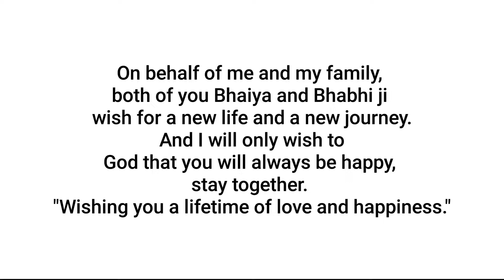Wedding Vibes Day 2 | Happy Wedding | Baraat Highlights | Baraat Vlog | Tarun Thakur Vlogs.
Hey friends, Tarun Thakur  this side & thank a lot for watching my videos. Please "LIKE" the video if you enjoyed watching or also "COMMENT" if you want to Suggest something or Appreciate.